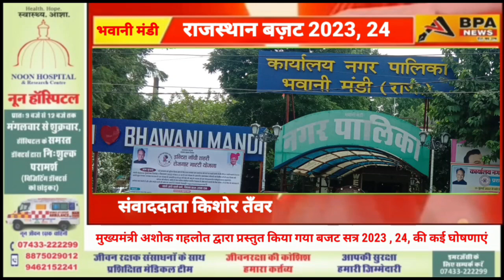मुख्यमंत्री अशोक गहलोत द्वारा प्रस्तुत किया गया बजट सत्र 2023, 24 की कई घोषणाएं